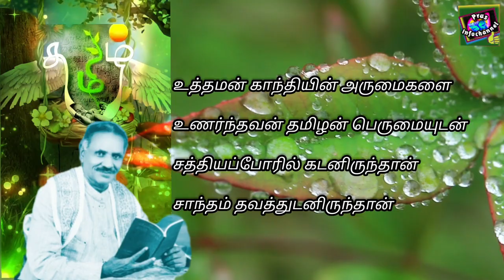தமிழன் என்றொரு இனமுண்டு கவிதை|Namakkal Kavignar V. Ramalingam pillai birthday tribute|நாமக்கல்கவிஞர்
தமிழன் என்றொரு இனமுண்டு கவிதை Namakkal Kavignar V. Ramalingam pillai birthday tribute நாமக்கல் கவிஞர் வெ. இராமலிங்கம் பிள்ளை பிறந்ததினம் Oct 19/10/2023 special  @prasinfochannel

'Veedu'Audiovisual treat

☆ Pras Infochannel motto: Edutain you all with 100% unique videos with positive vibes and eye opener messages

💐Give your organic genuine support.. by watching and sharing...
Pras Infochannel

☆ CCO license Attribution free video, image credits to Pexels  Unsplash and Pixabay.